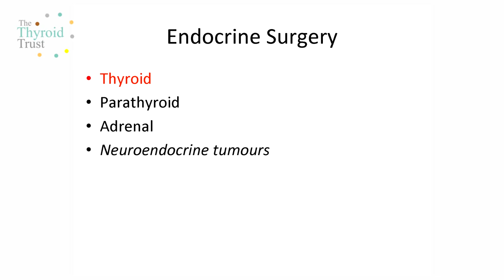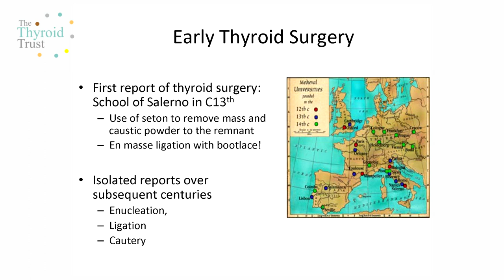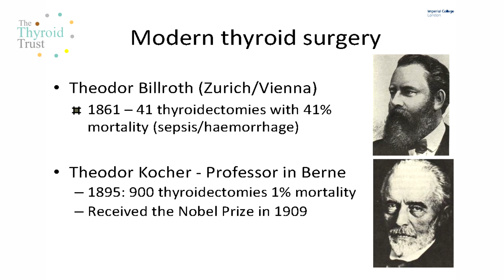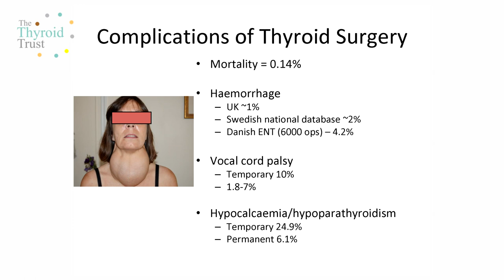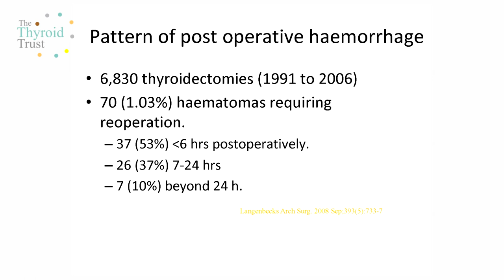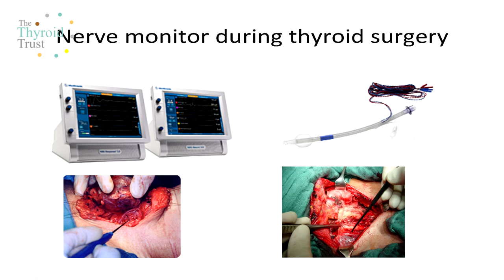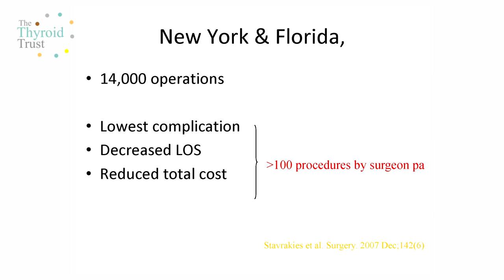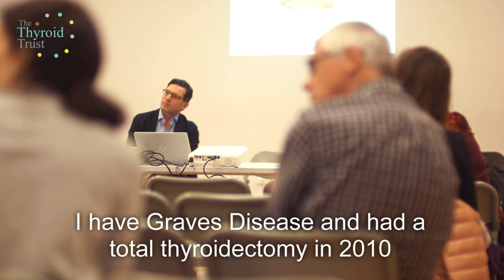The Evolution of Thyroid Surgery, talk by Mr Fausto Palazzo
Watch the excellent talk given by Consultant Endocrine Surgeon, Mr Fausto Palazzo MS MRCS, on the Evolution of Thyroid Surgery, at St Pancras Community Association, The Thyroid Trust Information Event, on 22nd September 2018. The Thyroid Trust is a patient-led organisation. Information and support events are for people affected by thyroid disorders  - including friends, family and interested professionals. See our website for details of upcoming talks.